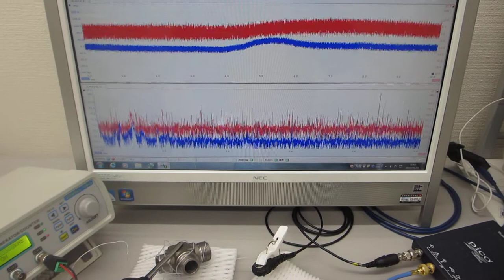超音波プローブで超音波を測定・評価する技術